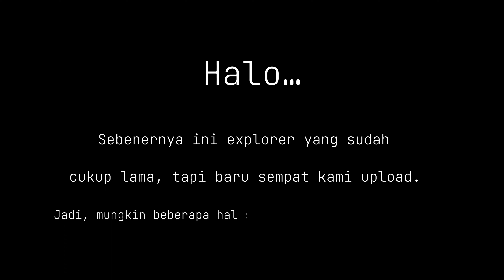Explore Outbound and Sport Royal Safari Garden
Halo teman..

Beberapa lama lalu, Onyon sempat explore berbagai kegiatan di Royal Safari Garden.

Selamat menonton.